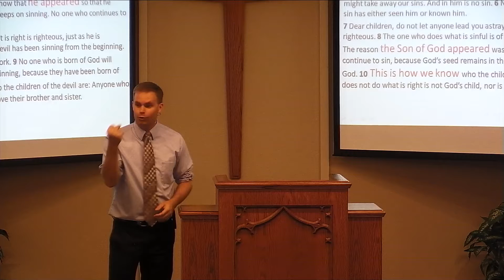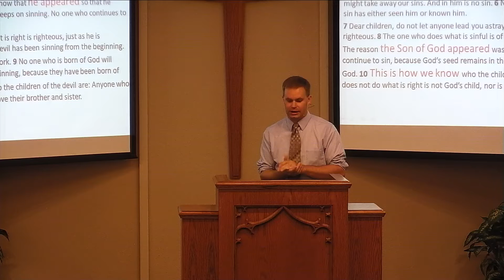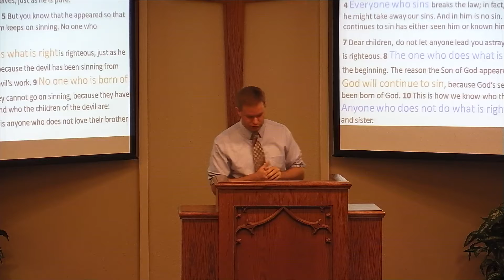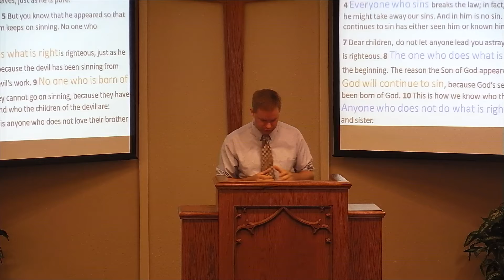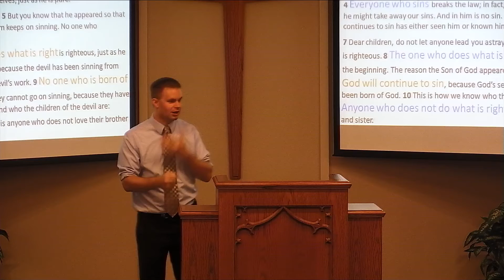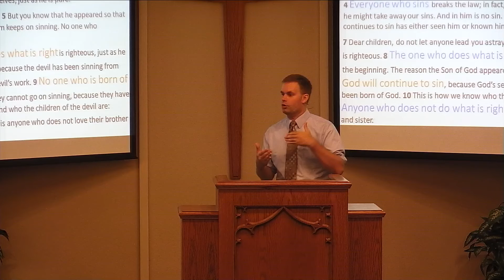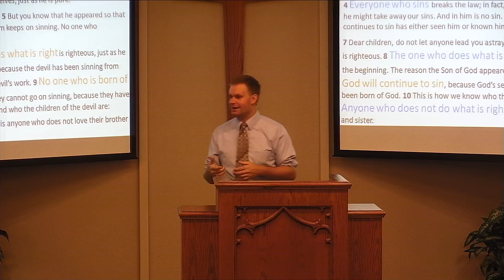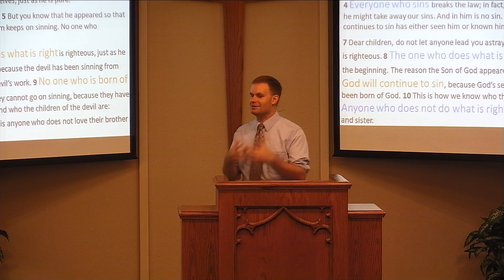Being A Child of God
1 John 2:28-3:10
Because of what Jesus has done, the child of God practices righteousness in order to prepare for what Jesus will do.
Ben Landegent, Sunnyslope Christian Reformed Church